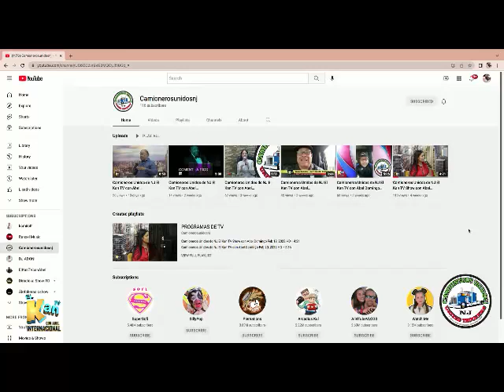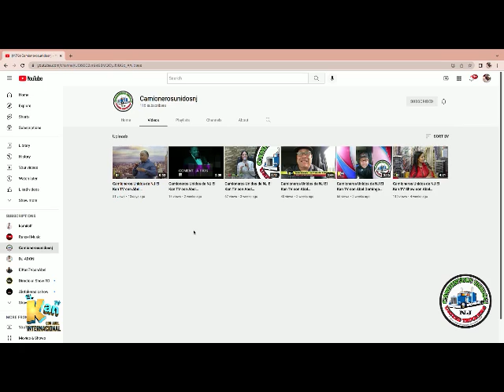CAMIONEROS UNIDOS EN EL KAN TV CON ABEL INTERNACIONAL mayo 15